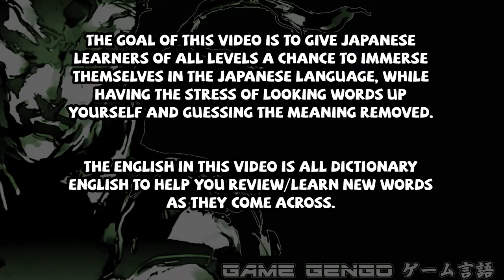Metal Gear Solid - The Briefing Tapes - JAPANESE FULL MOVIE (JP / FURI / ENG DICT. SUBS)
Learn Japanese while you watch Metal Gear Solid's Briefing Tapes!

In preparation for my next big project, I've decided to tackle the Briefing Tapes from Metal Gear Solid 1 to act as both a teaser for you all to know what's coming on the horizon, as well as a chance to perhaps experience a side of the original Metal Gear Solid that you haven't yet seen (as people often skip past these tapes).

◆ Executive Producer ◆
Nexseptia, Frodeul, Joseph Simcox. Scissors! 61!

◆ Elite ◆
Anna Baumeister, Scissors! 61!, Jason Dahl, Blake Henderson, Erik Campuzano, Elro1822

◆ Member ◆
Alexandra Valdez, Trevane Roberts, Venerable_Wizard, Justin Breeding, Zachary O'Brien, Akira K, Nkomaeda, Ryan Young, Raeesa Qureshi, November, Brandon Jenniges, Jesse Brewer, Kipirti. Alan Cameron, Paul, Axis, Emdivi, Irregular Pineapples, Alexmov